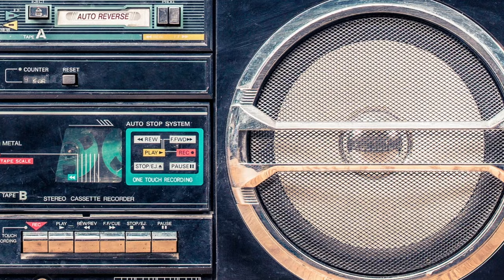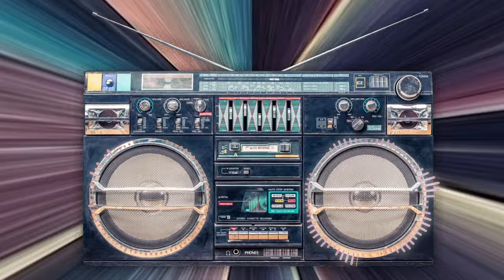The Avener & White Shrts - ALPACA (Visualizer)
The Avener & White Shrts - 'ALPACA' out now!

Credits:
Directed by Massimo Ghidini